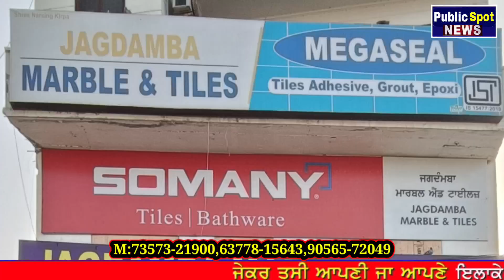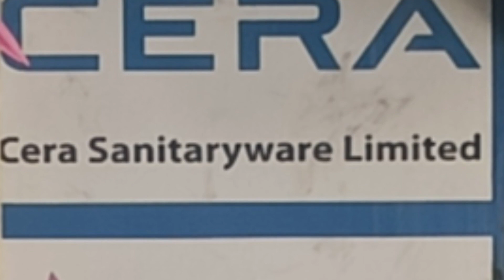ਇਸ ਸ਼ੋਰੂਮ 'ਚੋਂ ਮਿਲਦੀਆਂ ਨੇ ਹੋਲਸੇਲ ਰੇਟ ਤੇ ਟਾਈਲਾਂ, ਆਪਣੇ ਘਰ ਨੂੰ ਮਹਿਲ ਵਰਗਾ ਸੋਹਣਾ ਬਣਾਓ